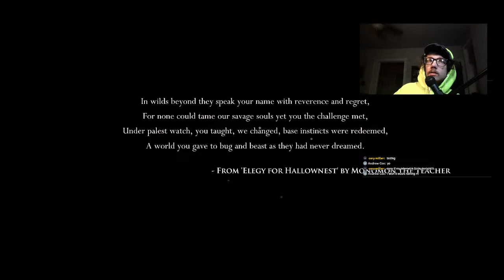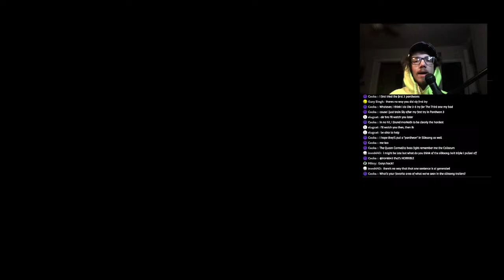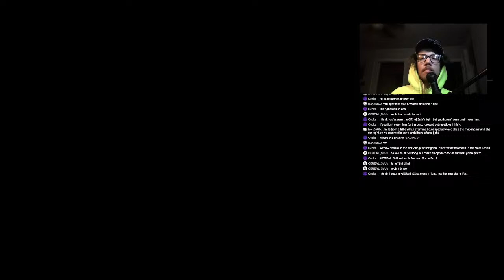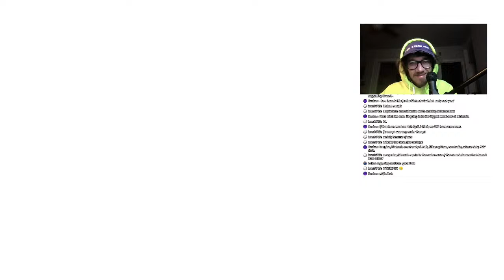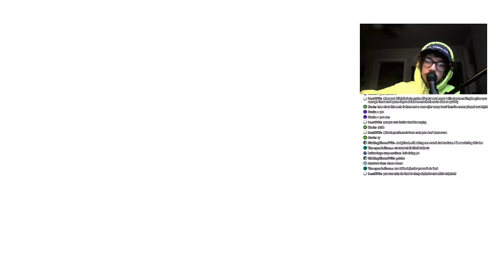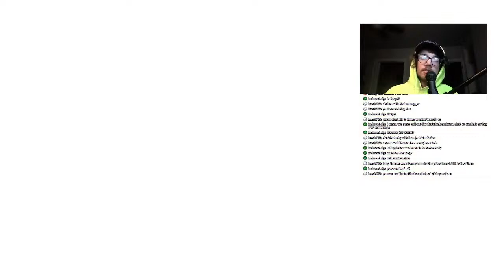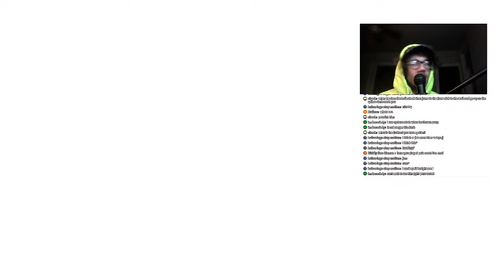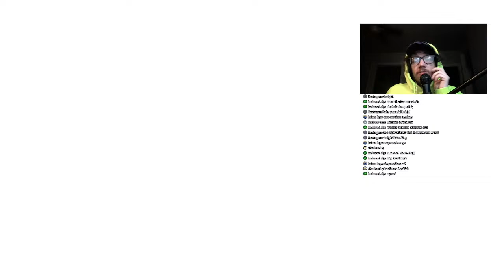1K STREAM !!!! NEW HOLLOW KNIGHT PLAYTHROUGH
what better way to cope then to play HK AGAIN!

and celebrate 1k subssss! thank u so much!